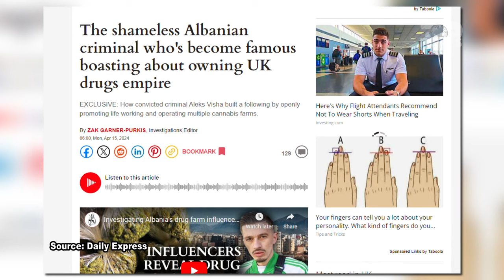Top News/ Kush janë ‘influencerat’ me shtëpi bari në Angli? Investigimi i ‘Daily Express’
Një investigim i mediave britanike zbulon se si ndikohen të rinjtë shqiptarë nga rrjetet sociale për të marrë guximin për të shkuar në vendin ishullor dhe kultivuar hashash në ato që njihen si shtëpitë e barit.
Investigimi i ‘Daily Express’ është ndalur sidomos te TikTok, ku thotë se kriminelët shqiptarë guxojnë edhe të publikojnë drejtpërdrejt video nga shtëpitë e barit, madje duke sfiduar hapur autoritetet dhe duke u shfaqur edhe me fytyrë në këto video.
Në artikull ata kanë përfshirë dy prej këtyre influencuesve, vëllezërit Aleks dhe Dor Visha, të cilët sipas medias britanike tregojnë me mburrje shtëpitë e barit që zotërojnë në Britaninë e Madhe.
Pavarësisht kësaj shkruan media, ata udhëtojnë lirshëm në Britani, ndërsa Tik Tok dhe Instagram nuk ka marrë asnjë masë për ta mbyllur llogarinë e tij, por përkundrazi e lejojnë që të reklamojë biznesin e tij të drogës.
Gazetari britanik ka udhëtuar në Tiranë, ku në intervistë është marrë edhe influenceri i TikTok, Kozak Braçi, ndërsa te komunikimet me të rinjtë tregohet se si përmes rrjeteve sociale ftohen të rinjtë që të udhëtojnë në Angli ilegalisht, madje me udhëzime të plota se si të veprojnë.

Pamje:AFP
Photo By:Daily Express